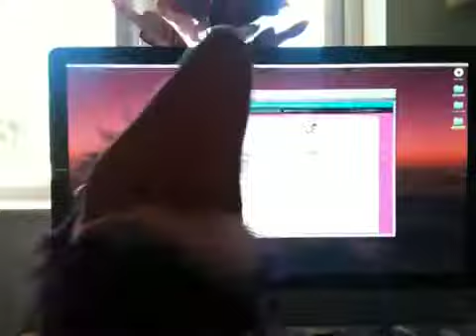Diva Fever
Diva Fever orgasm!